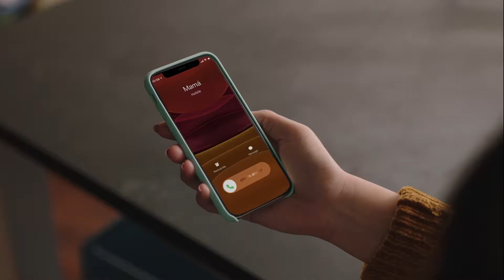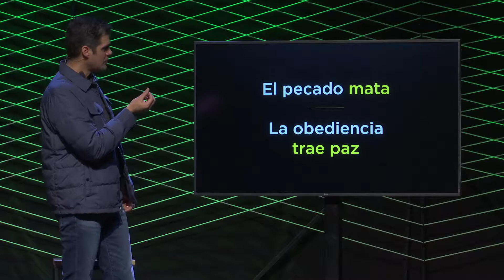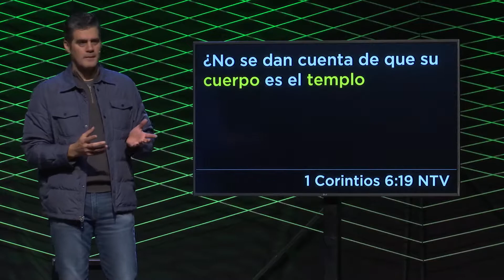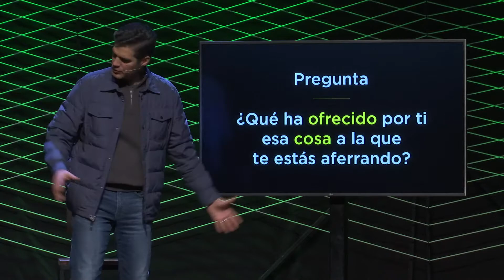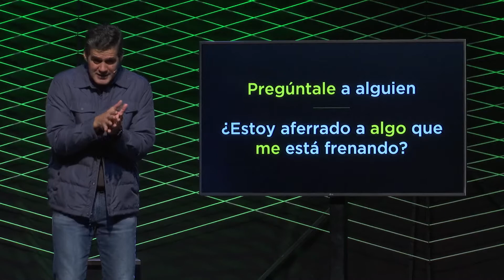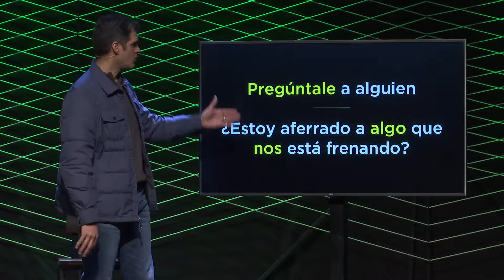Mejor - El rey plátano (Parte 2)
La mayoría de nosotros deseamos algo para este año: Ser mejor.

Pero “mejor” requiere un poco de una evaluación honesta e incómoda.

Así que, ¿a qué te estás aferrando que te está deteniendo?